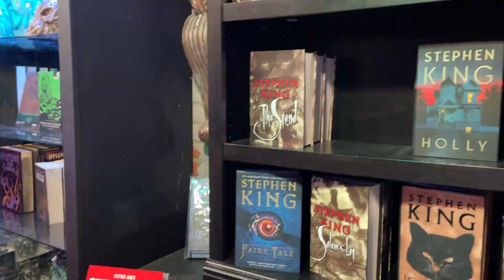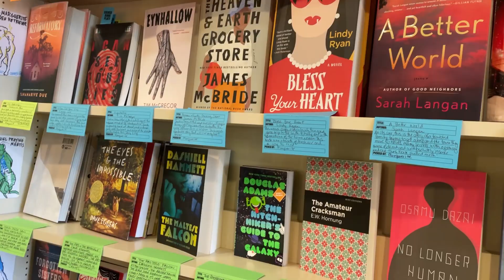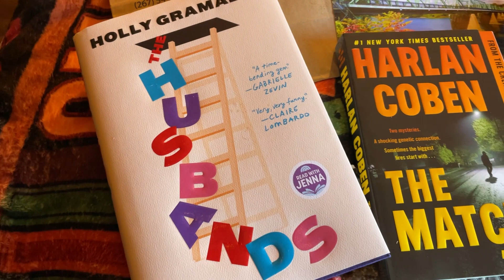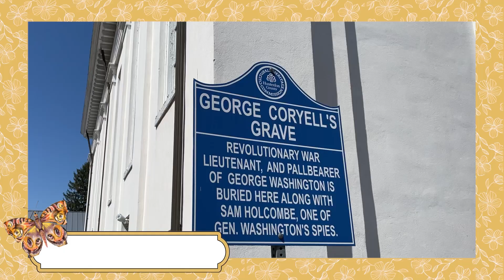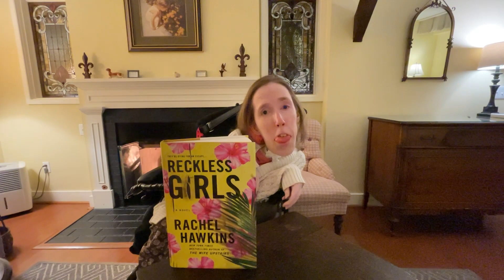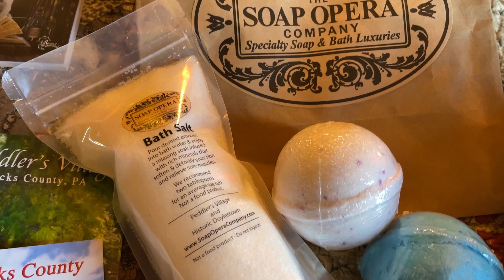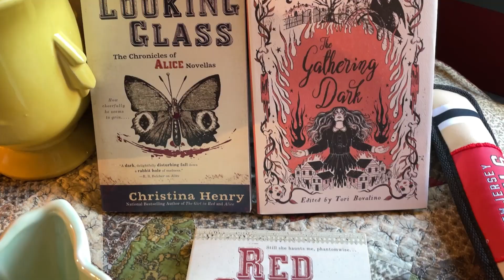Cottagecore Reads | Staying in a Cozy Cottage at Woolverton Inn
We had a wonderful vacation at the Woolverton Inn! We read by the fireplace, hung out with some sheep, and visited unique shops - including independent book stores!